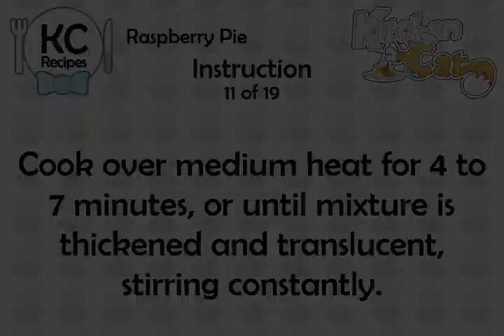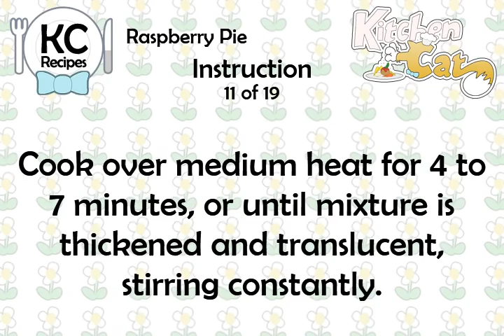Raspberry Pie - Kitchen Cat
★ Kitchen Cat ★ Raspberry Pie Recipe.
For this recipe you will need:
✰ ✰ ✰ ✰ ✰ INGREDIENTS ✰ ✰ ✰ ✰ ✰
2 tb : Cornstarch
1/4 ts : Almond Extract
Skim Milk
2 oz : Cream Cheese, Plain; Healthy Choice
3/4 c : Vanilla Wafer; Crushed
2 tb : Margarine; Melted
1/2 c : Sugar
2 1/2 c : Fresh Raspberries; Divided
1 c : Water
1 1.4-oz Envelope : Whipped Topping